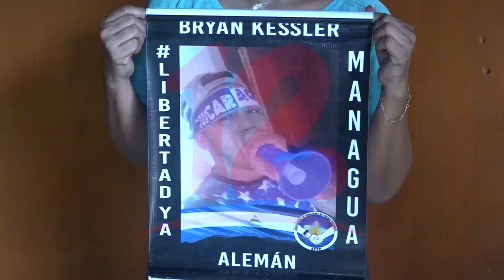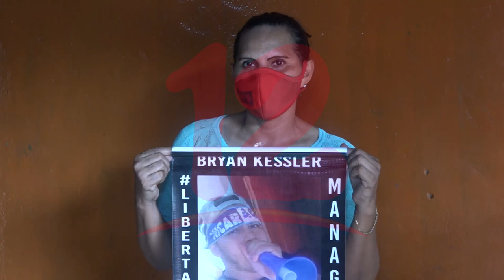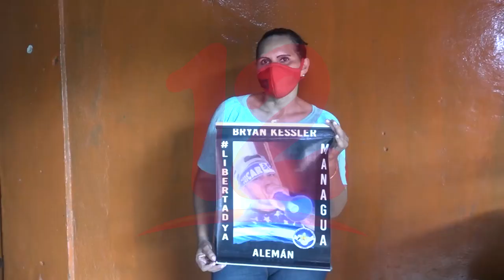Preso político es llevado de emergencia a Hospital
NosResistimosAlEmbargo Llevan de emergencia al preso político Bryan Kesler, al hospital Alemán.